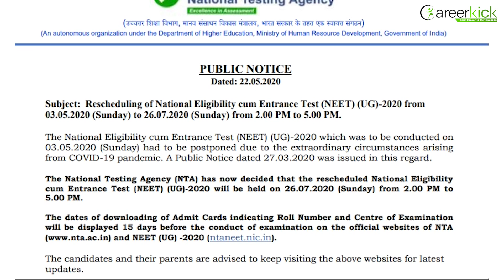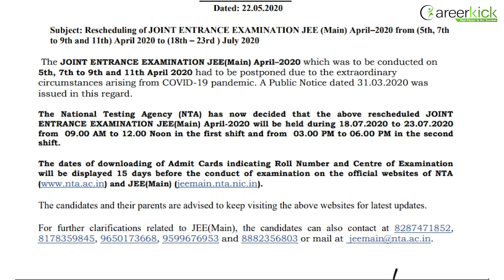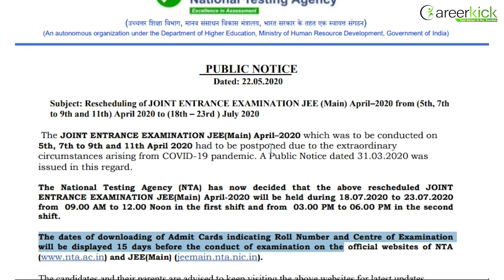Jee main / neet admit card update | nta latest update |jee mains admit date announce